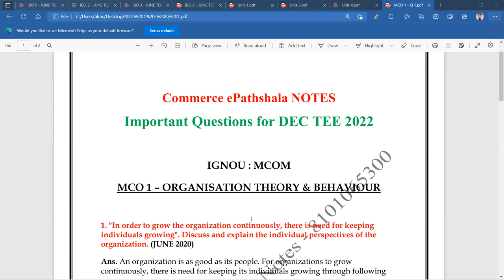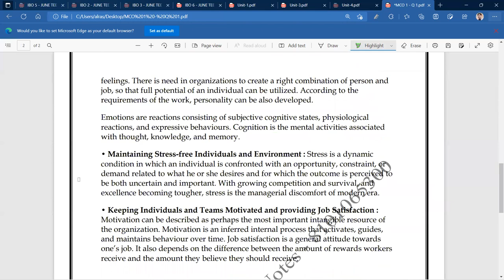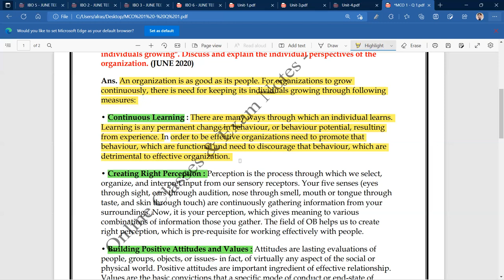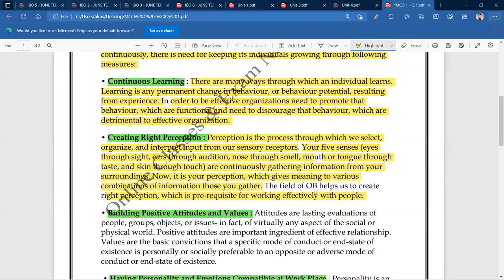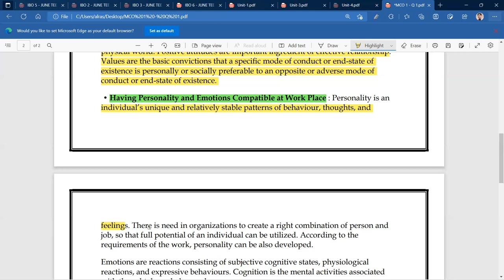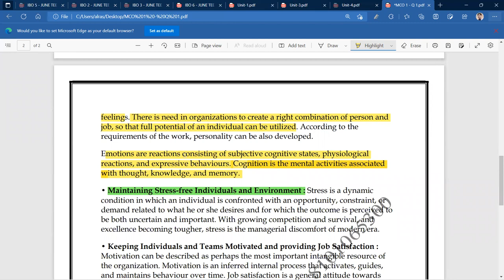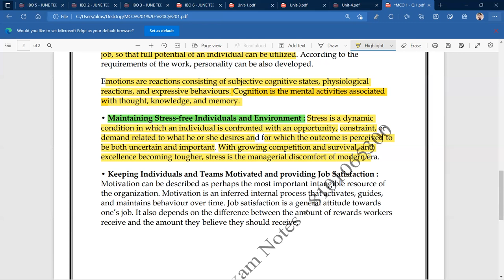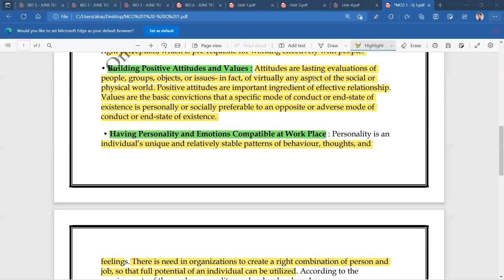IGNOU : MCOM : MCO 1 : Q - IN ORDER TO GROW ORG. CONTINEOUSLY, NEED OF KEEPING INDIVIDUALS GROWING.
Commerce ePathshala
IGNOU : MCOM : MCO 1 : Q - IN ORDER TO GROW ORG. CONTINEOUSLY, THERE IS NEED OF KEEPING INDIVIDUALS GROWING. DISCUSS.

MCO 15 -